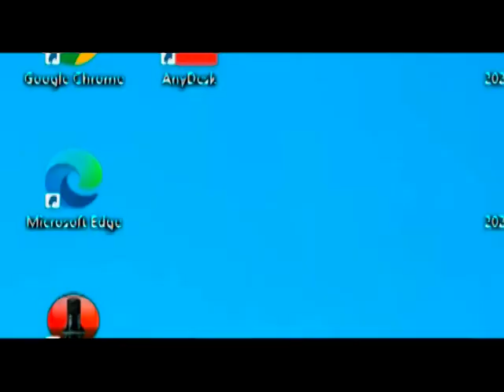280723 ATB LA 1RA INE MUICIPIO DE CAPINOTA TENDRA CENSO ESTE FIN DE SEMANA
ATB-LA 1RA
Ultima detalles para el censo experimental
Comenzamos la 1ra con mucha información. Tenemos que irnos de inmediato a nuestra unidad móvil, estamos en oficinas del INE que  se está preparando con todo para este fin de semana: Censo experimental este fin de semana en el municipio de Capinota rumbo al censo de Población y Vivienda el próximo año.

Unidad Móvil: Vamos a conversar con el director del INE, sobre el inicio del censo experimental en el municipio de Capinota. Cuáles son los detalles que tiene que conocer la población
Humberto Arandía, director: Muy buenos días, muchísimas gracias por la cobertura a todos los medios que se encuentran en oficinas del INE. Nosotros felices de poder comenzar la jornada previa a la realización del último hito de la etapa precensal de nuestro Censo de Población y Vivienda, el censo experimental.
Como es de conocimiento de la población en general el censo experimental lo llevaremos adelante en la población de Capinota, en el municipio de Capinota como tal, en el cual hemos logrado objetivos muy interesantes. Destacar, por ejemplo, que  de los 1272 voluntarios que teníamos estipulados reclutar dentro de la población, hemos logrado conseguir 1462 voluntarios. Es decir, hemos estado un 115 % por encima de la meta de reclutamiento lo que demuestra un éxito rotundo de lo que ha sido nuestra campaña de reclutamiento dentro del municipios de Capinota (…).